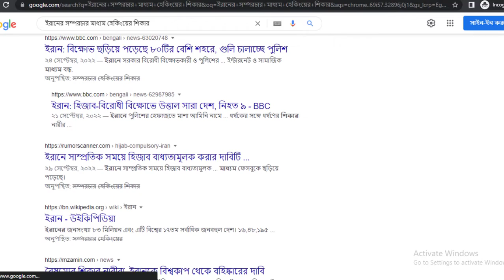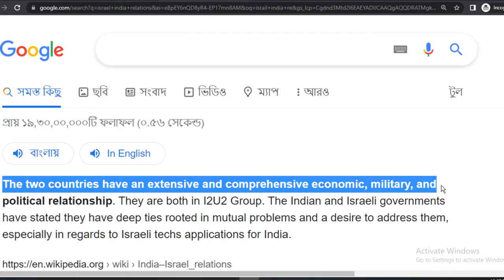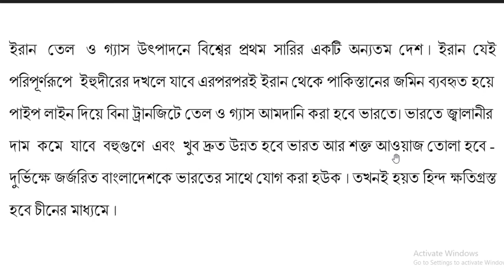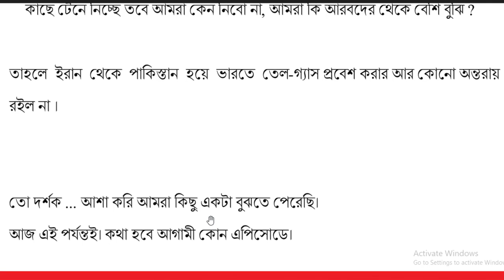ইরান থেকে তেল গ্যাস পাকিস্তান হয়ে প্রবেশ করবে ভারতে